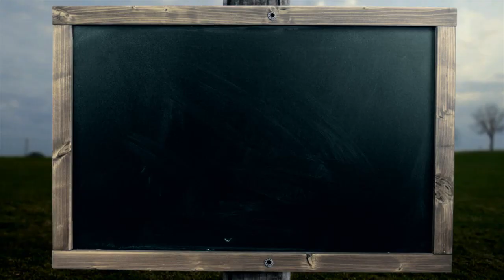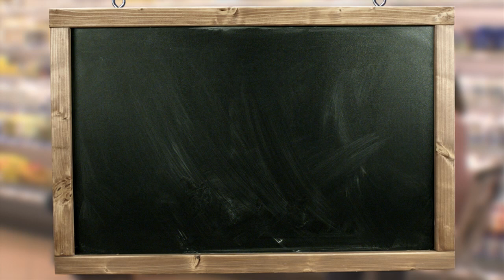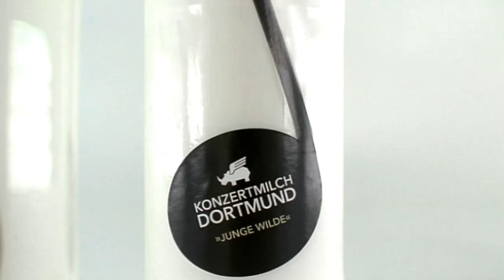KONZERTHAUS - DIE KONZERTMILCH DORTMUND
With the best acoustics and world class artists, you can experience music as never before in the Dortmund Concert Hall. However, it is not easy for the Concert Hall because the majority of the population is not particularly interested in this kind of music. The aim was therefore to develop a campaign for the 2010/2011 season which would encourage more people to visit the Concert Hall.

We enabled people to experience music as never before: with their sense of taste. Scientists have proven that classical music makes cows produce more milk, which is why we let cows listen to the music of selected artists from the new season. The milk produced was sold in shops as 'Dortmund Concert Milk' and offered in nine varieties. Each bottle contained further information about the DCH season.

Producer: Johannes Bittel, Claudia Westermann
Production: Markenfilm GmbH & Co. KG
Audioproduction: Infected Postproduction GmbH
Composer: Joseph Haydn
Client: Konzerthaus Dortmund GmbH: Anne-Katrin Röhm
Agency: Jung von Matt/Elbe; Sascha Hanke, Jens Pfau, Tobias Grimm, Jo Marie Farwick, Damjan Pita, Jochen Schwarz, Dajana Quurk, Marijke Fisser, Liane Siebenhaar, Henning Robert, Jan-Hendrik Scholz, Mikis Meyer, Nicolas Schmidt-Fitzner, Christoph Mäder, Sven Gabriel